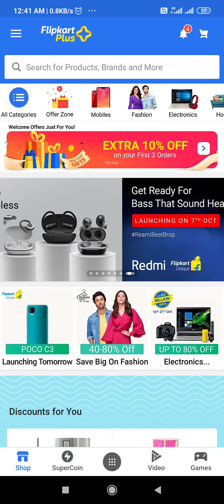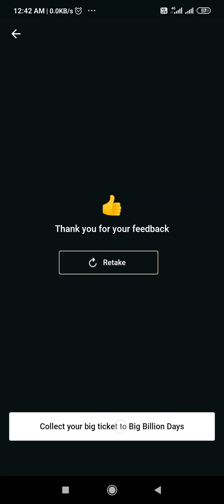Flipkart Jyada Khelo Jyada Jeeto Quiz Answers Today | Chance To Win IPhone XR | 5 October 2020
As a part of the Contest, Customers have to visit the contest page during the offer period) on Flipkart Platform and answer the question therein. Customers who answer will land on Mystery Box to play and win exciting prizes there.

- Customers who interact with Mystery Box will get a Rs. 500 discount on his/her next Mobile purchase during the Big Billion Day 2020 sale period. There will be six campaign's of Mystery Box and the customer will be eligible to get the offer only once in each campaign.

- The sequence in which the customer will be selected for a Rs. 500 discount are as follows. A customer is eligible for only one reward per campaign. Other customers can participate in each campaign to increase their chances of winning the discount

Campaign 1): Every 120th customer will be eligible to get the offer. Sequence : (120th, 240th,360th ) with a total of 3640 customers who will get the offer.
5th and 6th Oct (Campaign 2): Every 120th customer will be eligible to get the offer. Sequence : (120th, 240th,360th. ) with a total of 3640 customers who will get the offer.
7th and 8th Oct (Campaign 3): Every 150th customer will be eligible to get the offer. Sequence : (150th, 300th,450th... ) with a total of 3635 customers who will get the offer.
9th and 10th Oct (Campaign 4): Every 150th customer will be eligible to get the offer. Sequence : (150th, 300th,450th ) with a total of 3630 customers who will get the offer.
11th and 12th Oct (Campaign 5): Every 100th customer will be eligible to get the offer. Sequence : (100th, 200th,300th ) with a total of 3630 customers who will get the offer.
13th Oct (Campaign 6): Every 100th customer will be eligible to get the offer. Sequence : (100th, 200th,300th ) with a total of 1825 customers who will get the offer. • • First 100 customers who interact with all the six mystery box campaigns will stand a chance to win an iPhone XR(Black 64GB) at Rs. 1.

Questions asked in Flipkart Quiz :-

Question 1. The recently launched iPhone SE comes with Lots to love yet very Less to Spend. It comes with the most powerful iPhone processor so far.
What is the processor?

Question 2. The most powerful gaming phone from Asus, ROG Phone 3 comes packed with a superb display.
What is the refresh rate of ROG Phone 3?

Question 3. The most affordable Snapdragon 865 Processor phone IQ00 3 is coming at a never before price. Revealing tomorrow. Can you guess the price?
Tell us here

Topics Covered :-

flipkart quiz
flipkart jyaada khelo
flipkart jyaada khelo jeeto
jyaada khelo flipkart quiz
flipkart quiz answers today
jyaada khelo jyaada jeeto
flipkart jyaada khelo jyaada jeeto
flipkart jyaada khelo jyaada jeeto quiz answers
flipkart big billion day quiz answers
chance to win iphone xr
flipkart quiz win iphone xr
flipkart quiz 5 october
flipkart quiz today
flipkart big billion day quiz
flipkart
contest
quiz